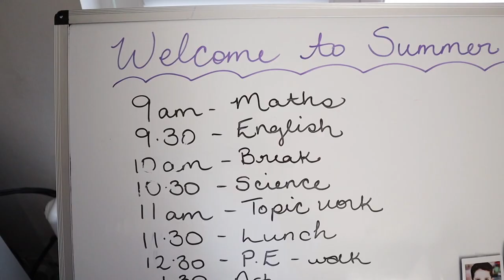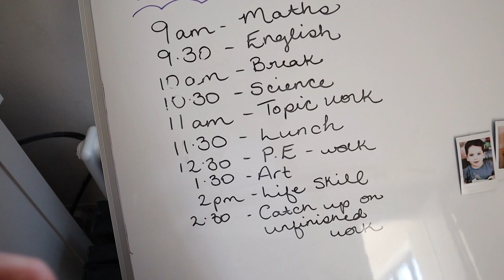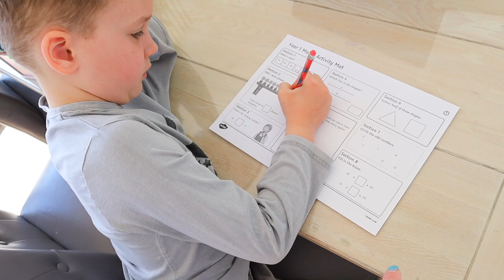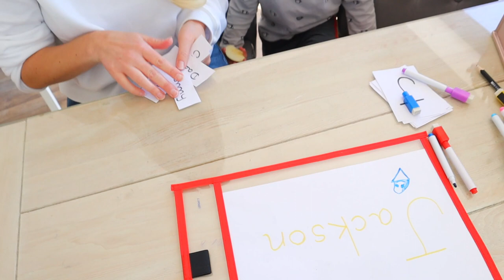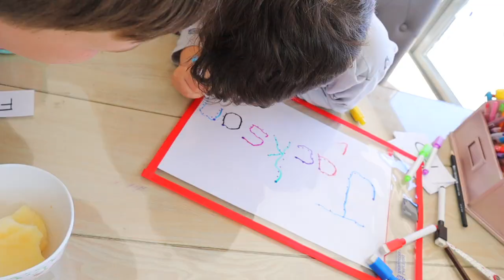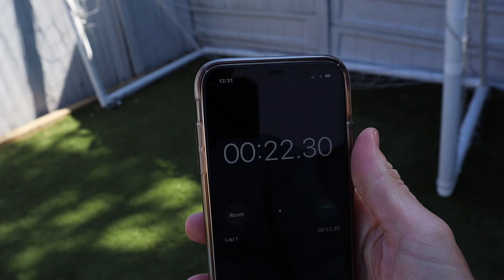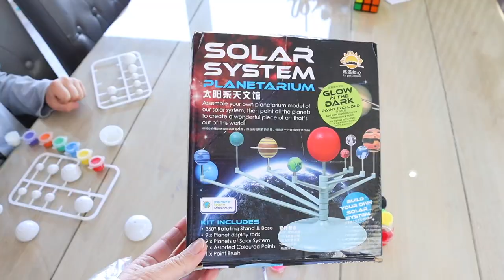RAW VLOG, HEALTH UPDATE & HOMESCHOOL FAILURE! Emily Norris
Today's video is a day in the life during UK lockdown and our homeschooling routine. I am also giving you an update on my health. I hope you enjoy it and thanks so much as always for watching x

FAQ's ❤c